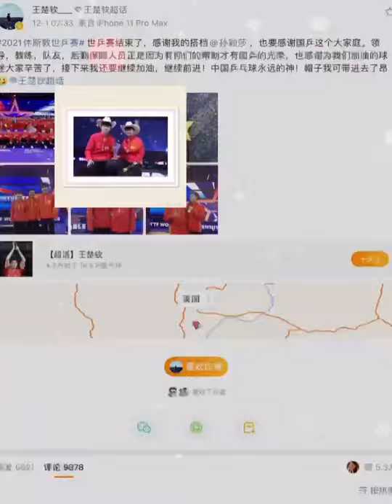Wang Chuqin and Sun Yinsha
The shining start